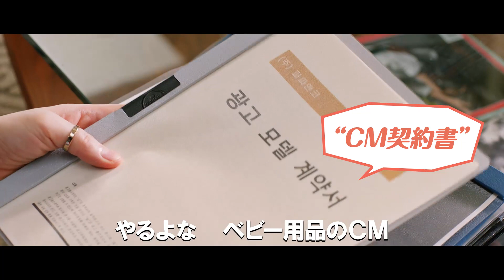4月7日公開『グッバイ・シングル』予告編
キム・ヘス×マ・ドンソク共演。4月7日（土）よりシネマート新宿ほか全国順次公開。